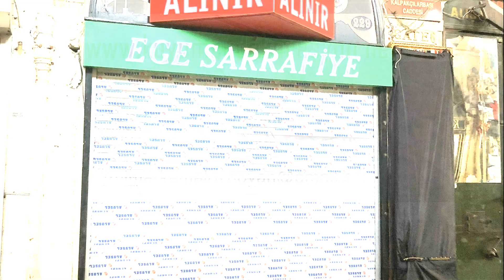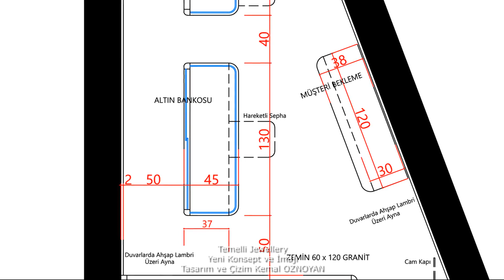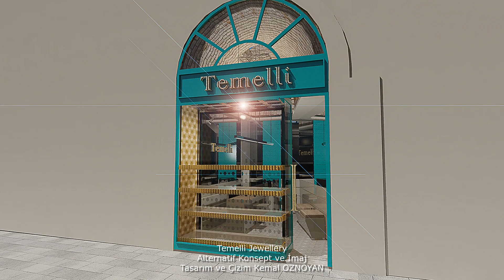Temelli Jewellery Grand Bazaar Istanbul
İzlemekte Olduğunuz Filmde
Yıllardır Kapalı çarşı Arenasında Hizmet veren Köklü Bir Firmanın Kapalı çarşı Kalpakçılar Caddesindeki Yeni Şubesi olan  "TEMELLİ Jewellery" nin Yeni Konsept ve İmajını içeren 3D çalışmalarından görüntüler izliyeceksiniz.
Hali hazırda Yeni Konsept"e uygun imalatların yapıldığı bu projede yakın gelecekte Hayırlısıyla Hayata geçecektir inşallah.
İyi Seyirler
Öznoyan Mimarlık
Kemal OZNOYAN
OZNOYAN MİMARLIK Ailesi Adına
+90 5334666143